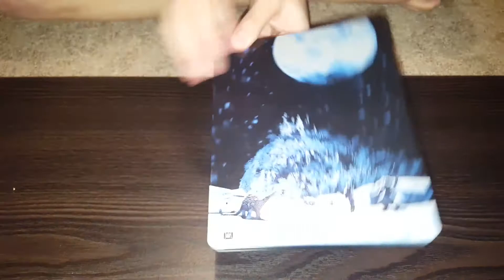Edward Scissorhands [25th Anniversary] [Blu-ray] [SteelBook] 1990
Starring Johnny Depp and directed by Tim Burton. Depp delivers the performance that launched his career, as Edward, an irresistibly charming creation with razor-sharp metal hands and a heart of gold. Edward’s lonely life in a Gothic castle changes forever when he meets a kindhearted Avon Lady (Dianne Wiest), who takes him to a pastel paradise known as Suburbia. Thanks to his fantastic talents, Edward becomes a neighborhood sensation, but when he falls in love with Kim (Winona Ryder), he must go to extraordinary lengths to protect her.